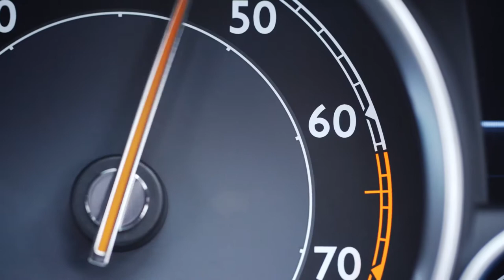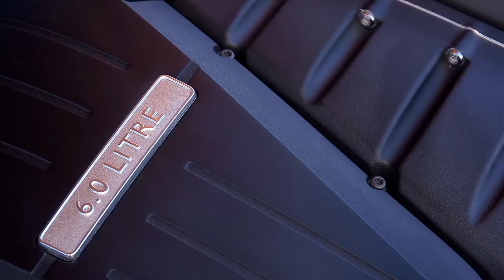Bentley Continental GT Speed in Extreme Silver Driving Scenes